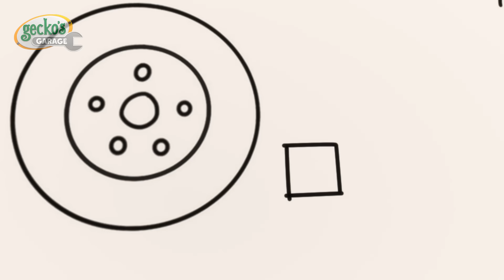Guasto al bus di notte! Aiuto!🐸Garage di Gecko in Italiano🐸Cartoni di Macchine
Gecko deve cambiare la ruota di Bobby, ma può farlo senza svegliare i meccanici addormentati?🐸🐸🐸

🐸 Guarda di più sul Garage di Gecko 🐸

Il Garage di Gecko è l'officina che si prende cura di te. Gestito dall'allegro meccanico Gecko e dai suoi fidati aiutanti robot I Meccanici, il garage si prende cura di tutti i veicoli in città e li fa funzionare senza intoppi.

🐸 Dai un'occhiata al Garage di Gecko su internet! 🐸

🐸 Marca Temporale 🐸

00:00 Riparazione Notturna Di Bobby Il Bus
02:13 Il Salvataggio Di Max, Il Monster Truck
04:17 Gelato Con Motore A Razzo
06:28 Il Dentino Traballante Di Camioncina
08:30 La Catastrofe Della Roulotte
10:32 Le nuove ruote di Weasel
12:44 Gecko russa
14:52 La Piccola Autopompa

17:02 Il Lavaggio di Weasel va male

19:07 Torta di compleanno volante

21:11 L’inseguimento di nonna Gecko

23:20 Gecko è sonnambulo

25:29 Il parabrezza rotto di Bobby

27:27 Weasel il ladro di progetti